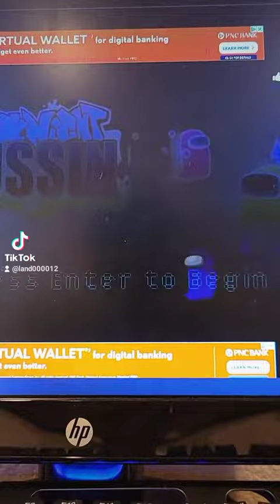Friday Night Sussin